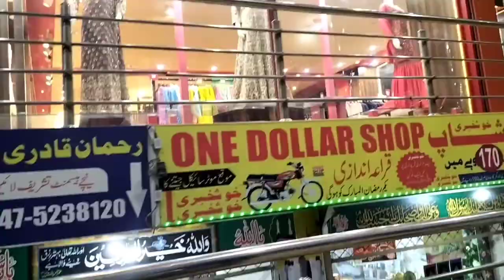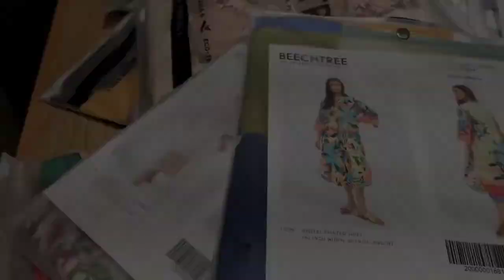||clinic Day and shopping 🛍️🛍️🛍️||vlogs || 23 March sale ||